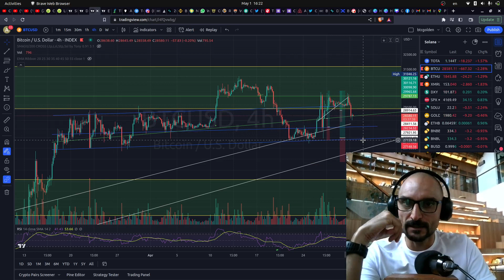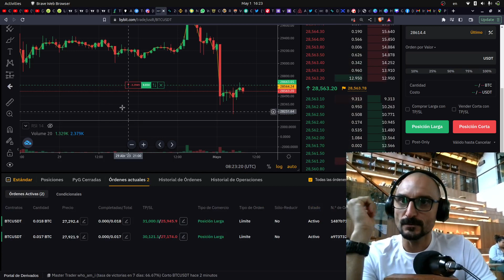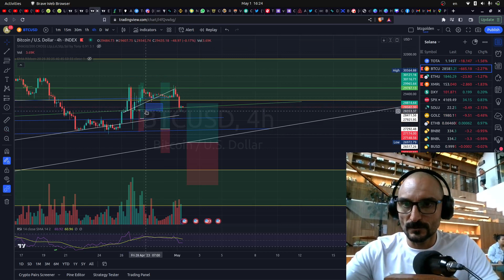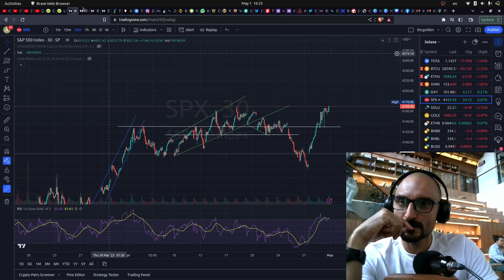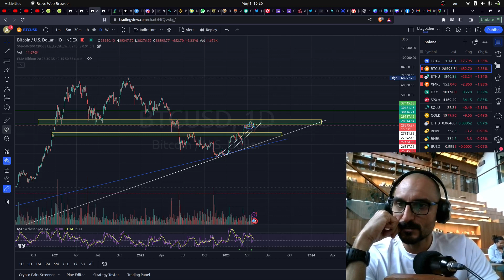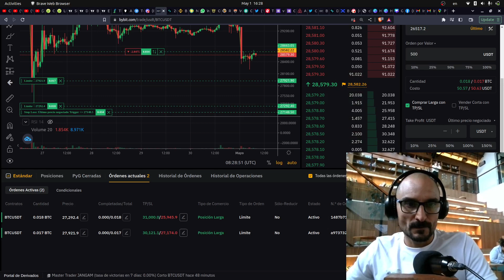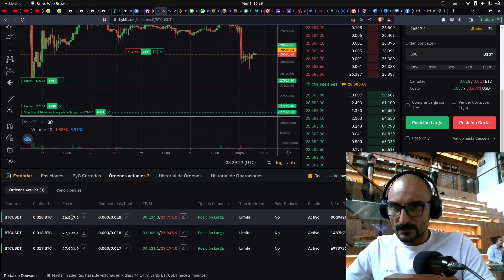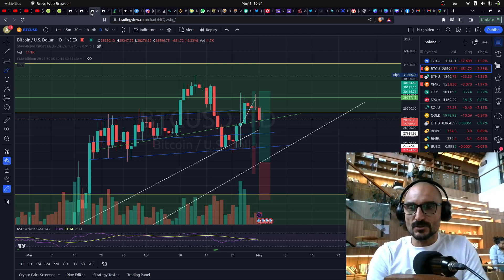Grid Trading Apalancado en Largo Bitcoin: ¡Preparándonos para el Bull Market Explosivo!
Plataformas líderes para comerciar criptomonedas y soluciones seguras de almacenamiento:
👉 $30,000 en premios

👉 $5,000 en premios

👉 $10,000 en premios

Si estás interesado en el crecimiento personal y quieres mejorar algún aspecto de tu vida, te invitamos a visitar nuestro nuevo canal de YouTube, Transcend Matrix:

Aumenta tu reputación en la comunidad Transcend Money y obtén el certificado de trader:

Plataforma de análisis técnico de nueva generación con heatmap - TRADINGLITE.

TELEGRAM GROUP (cerrado)

Sube tu nivel en la comunidad de Transcend Money y demuestra que eres un trader de confianza: